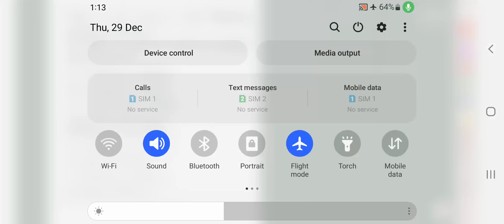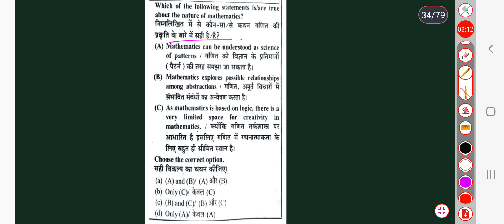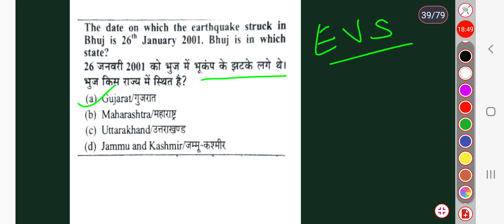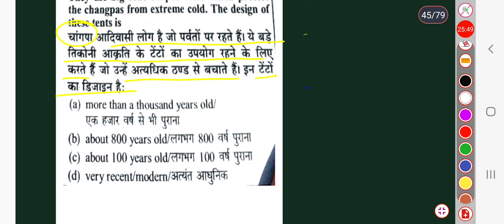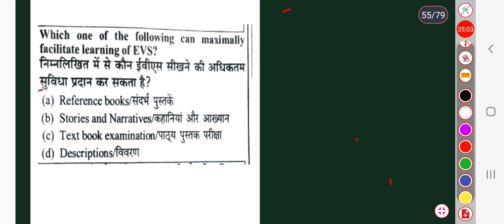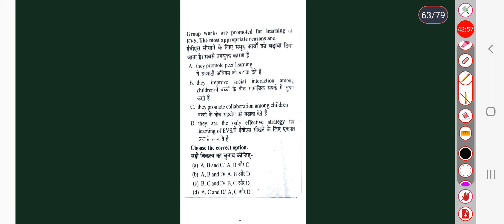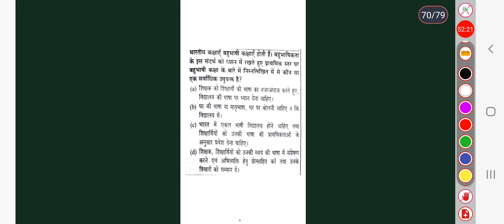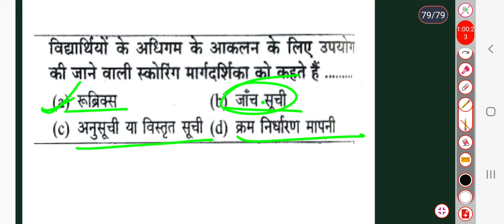CTET 2022-23,MATH,EVS, HINDI,SPECIAL PEDAGOGY, online paper exam date17January2021 by - Avinash sir